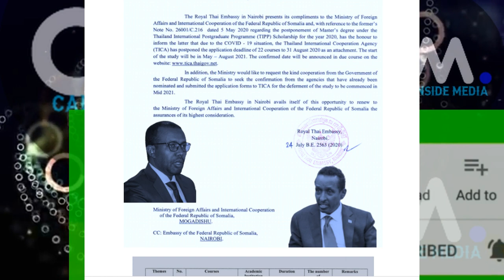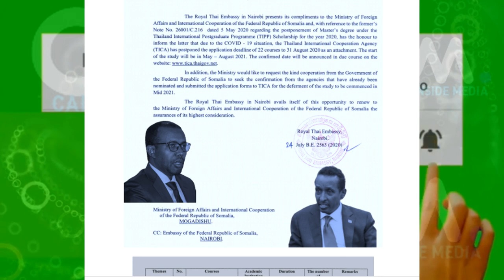DEG DEG Lataliyaha Farmajo & wasiir Cawad oo markale Dhacay Hantida Qaranka Deeqo & Fadeexad farmajo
DEG DEG Lataliyaha Farmajo & wasiir Cawad oo markale Dhacay Hantida Qaranka Deeqo & Fadeexad farmajo kusoo baxday  Lataliyaha farmaajo iyo wasiir cawad mar kale dhac culus